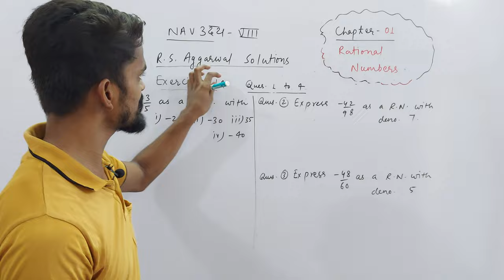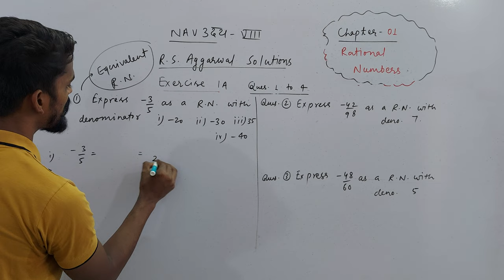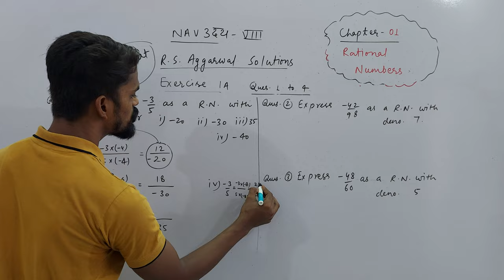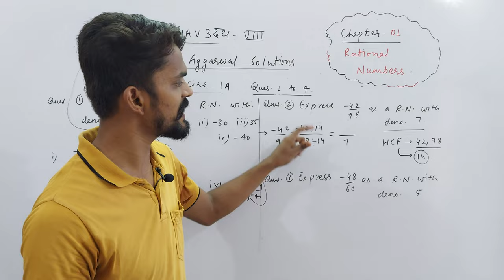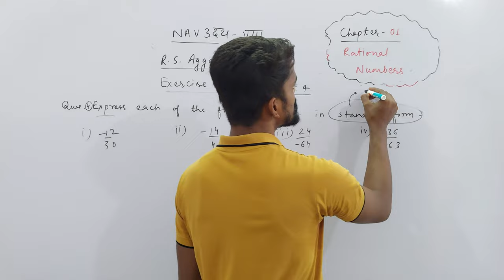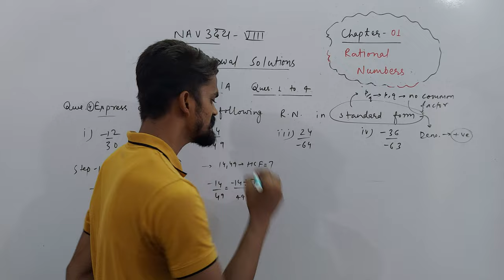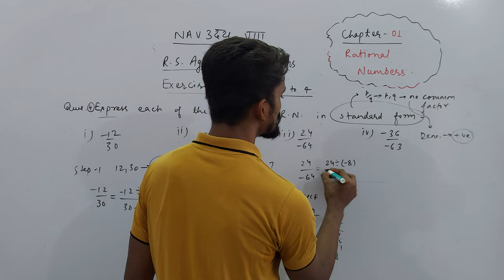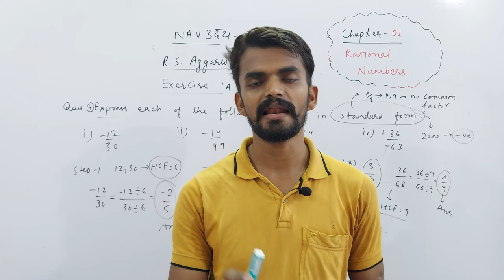Exercise 1A | Q. 01 To 04 | Class 8th | Mathematics | Ch. 01 Rational Numbers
About Today's Lecture :
Ch. 01 Rational Numbers | R. S. Aggarwal Solutions | Exercise 1A | Q. 01 To 04